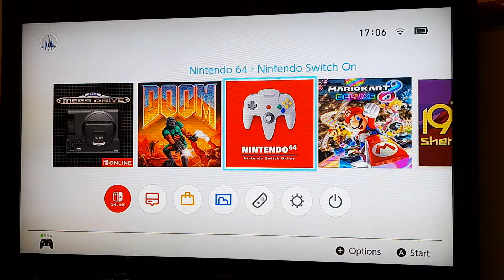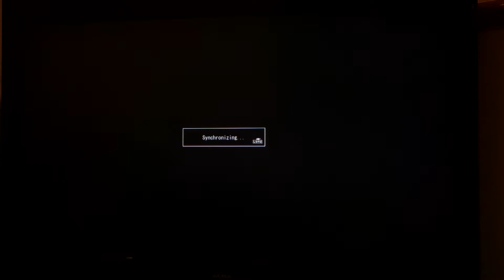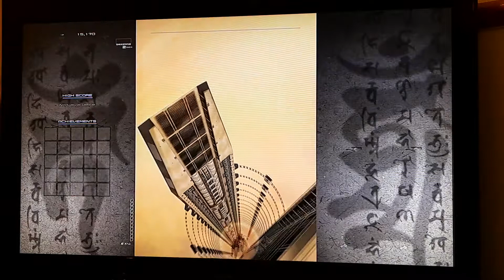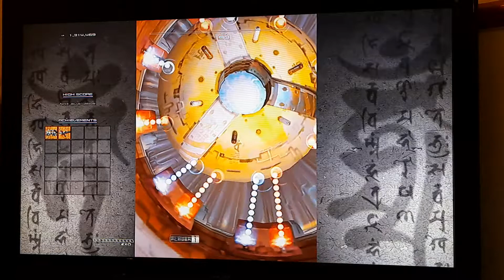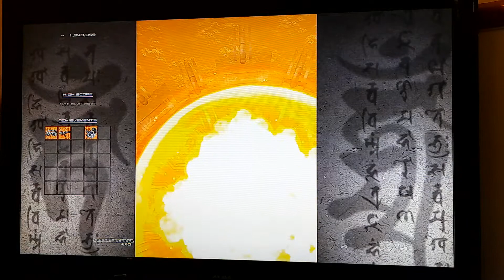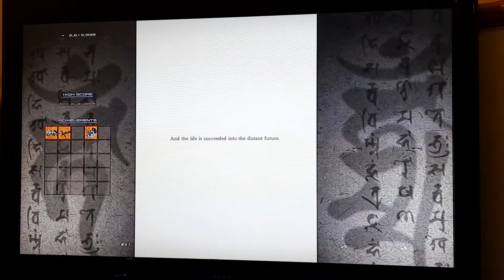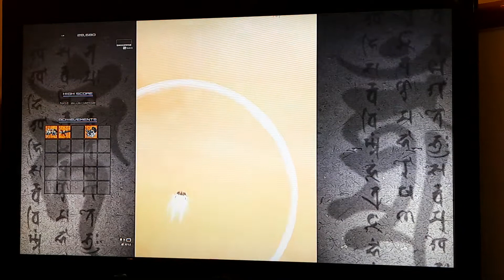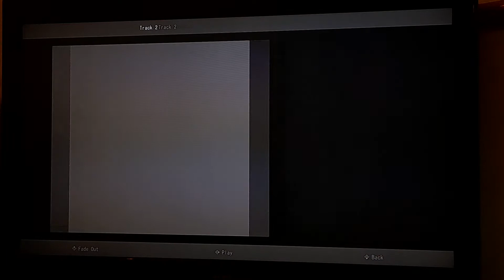Ikaruga Switch Playthrough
Not a professional one i might add.
i do sort of stumble through it